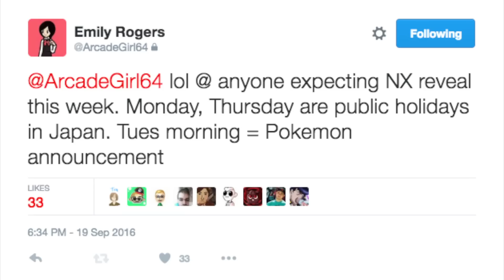Emily Rogers Triggers Nintendo Fan's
Sorry Emily needed to do it :) No Hate.